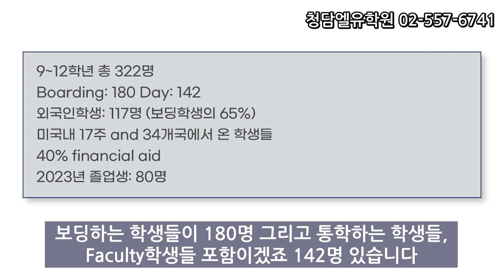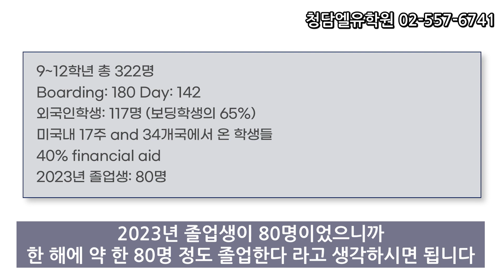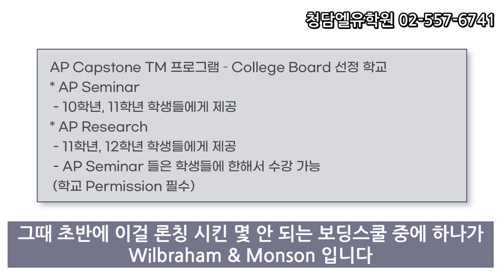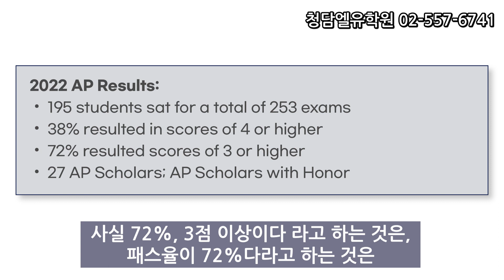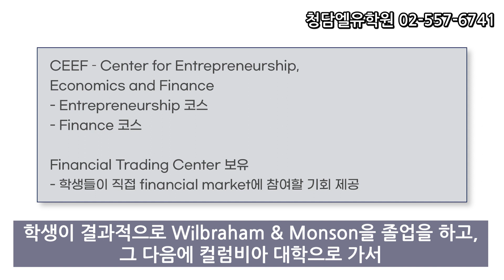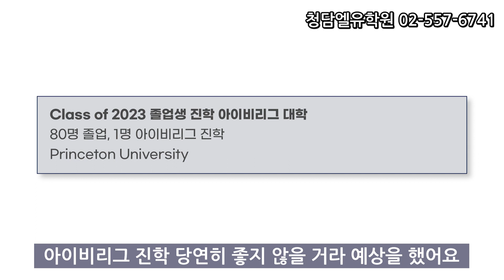2024 Top 80 보딩스쿨 – 윌브라함앤몬손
WMA 2023년 대학교 진학결과 최초공개 영상.

[임준희대표 블러그에서 읽기]
경제 글로벌 연구 프로그램운영 보딩스쿨, 윌브라엄 앤 몬손 아카데미 Wilbraham & Monson Academy